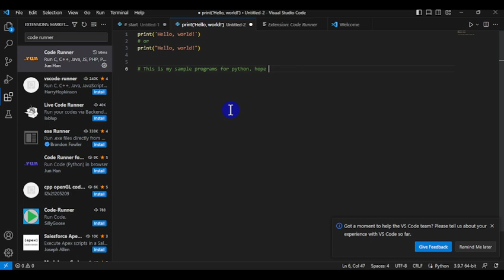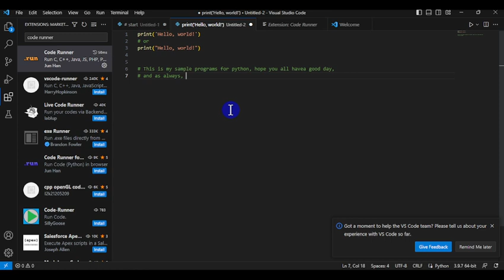Python sample program (1) - Hello world